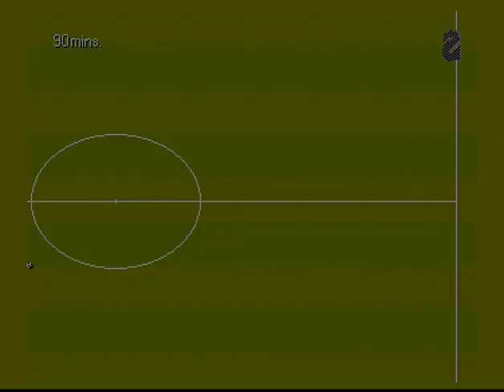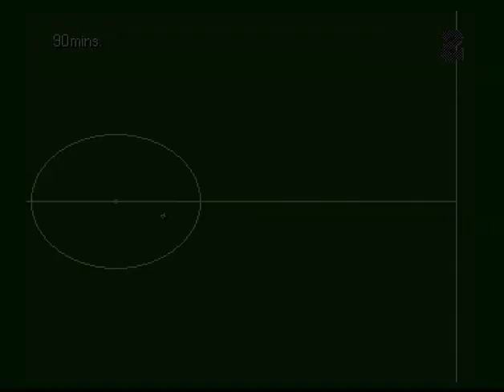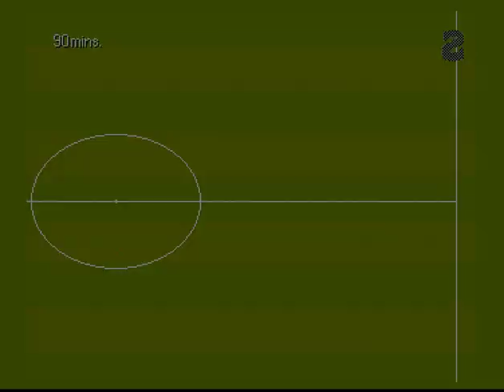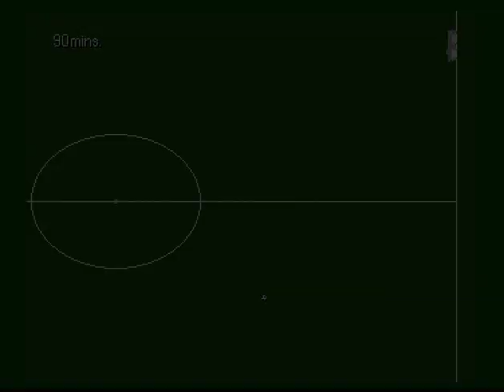Sensible World of Soccer (Amiga) gameplay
Weirdest match ever against Holland: 3 identical own goals